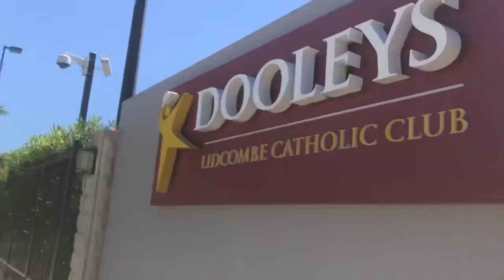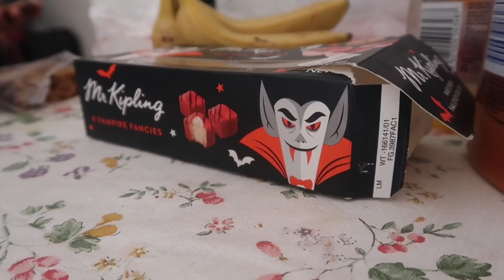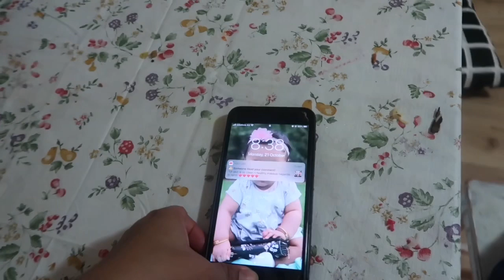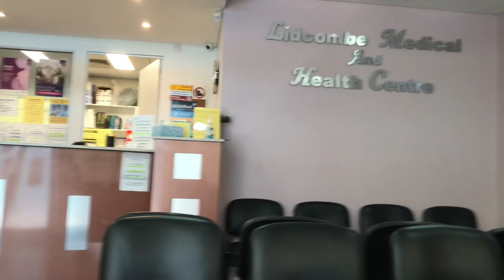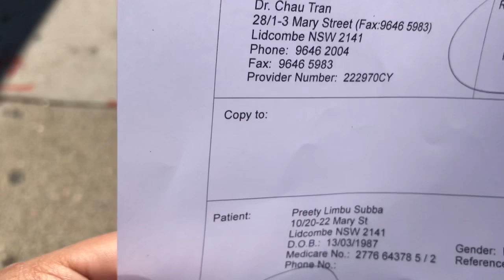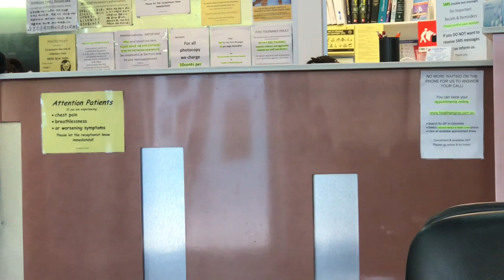I was in swimming pool for too long|| what happened to me😢||nepali mom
Hi my fav youtube fam!
This is my monday ,,Sorry for late upload,, actually from last monday am not feeling well so didnot had enough energy to edit and post my videos ,,,hopeyou guys know what happened to me!!!
May be i was in swimming pool for too long thats why i got caught by “pneumonia “ i will continue my vlogging as soon as i get better😊
 Till than takecare !!